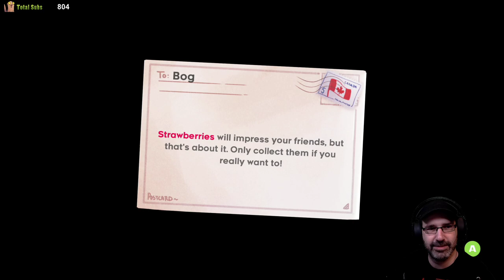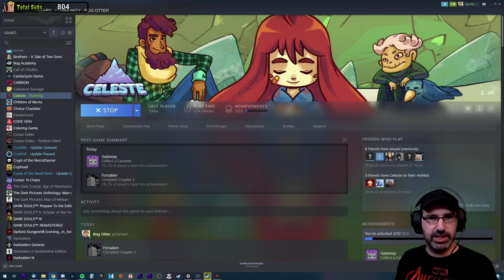Let's Play Celeste w/ Bog Otter ► Episode 1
Bog Otter's first playthrough of Celeste broadcasted live on Twitch. Watch Bog Otter from 10am-4pm most days over

You can get a copy of Celeste from Humble Bundle (As an Humble Partner, Bog Otter earns from qualifying purchases.)